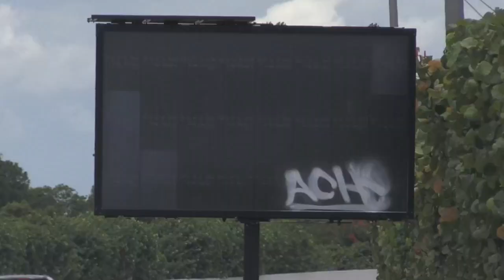Récord de 3.207 casos acentúa riesgo de Florida como nuevo foco de COVID-19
El número de casos diarios de SARS-Cov-2 detectados en Florida alcanzó un nuevo récord este jueves, el segundo de esta semana, al contabilizar 3.207 infectados en las últimas veinticuatro horas, poniendo en entredicho el proceso de reapertura del estado.

¡Visítenos!